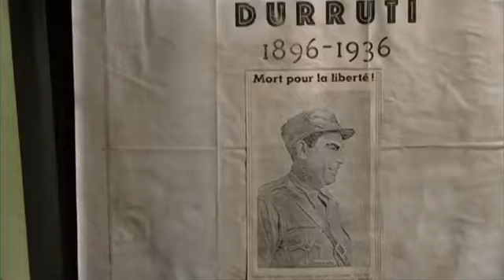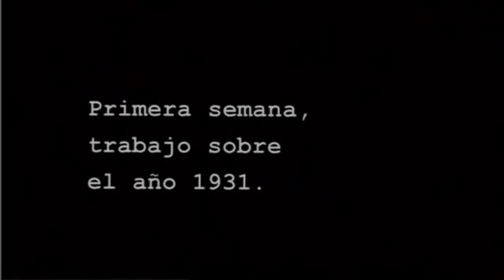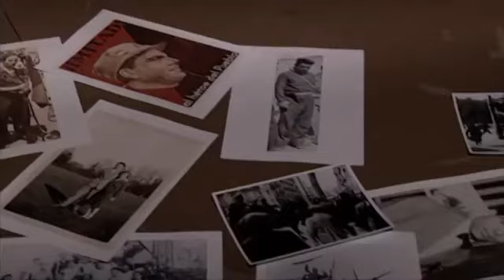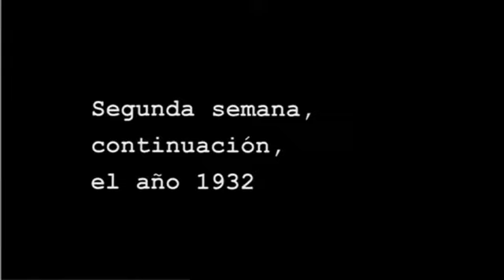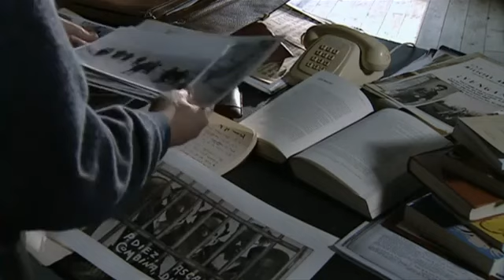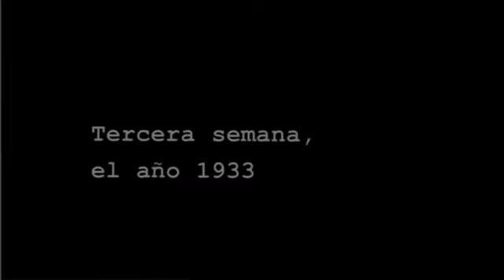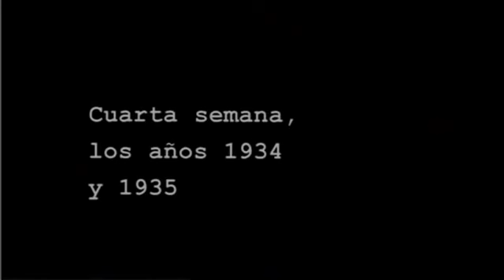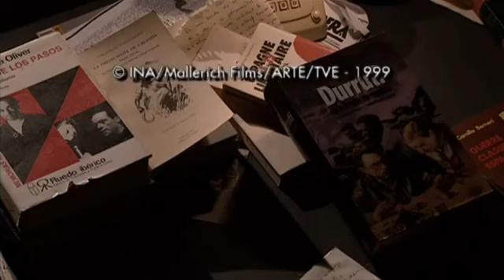Buenaventura Durruti , Anarquista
Se grabó durante los meses de febrero y marzo de 1999 en La Cúpula, sala de ensayos de Els Joglars en Pruit. El documental refleja el sistema de trabajo de la compañía a través del proceso de creación seguido para recrear el personaje de Durruti y las circunstancias históricas que le rodearon y de las que fue protagonista. Dirigido por el cineasta francés Jean Louis Comolli autor de seis películas de ficción y una veintena de documentales. Vida y muertes de Buenaventura Durruti, anarquista se presentó en el Festival Internacional de Cine de Valladolid, fuera de concurso, dentro de la sección Tiempo de historia.